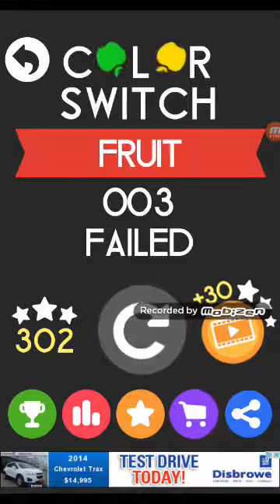Playing color switch again